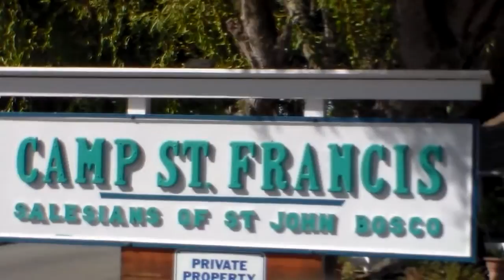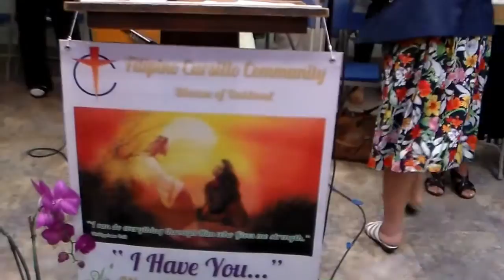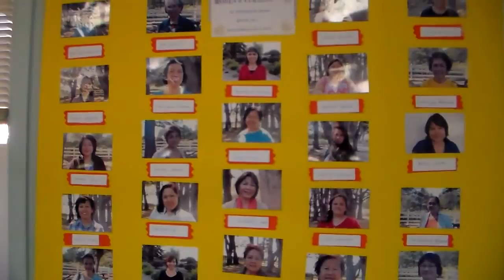WC#91ofFCC - Sunday closing activities of Women's Cursillo #91. video H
WC#91ofFCC - Sunday closing activities of Women's Cursillo #91, on September 6, 2015 at Camp. St. Francis Retreat Center in Aptos, CA, 95003. video H